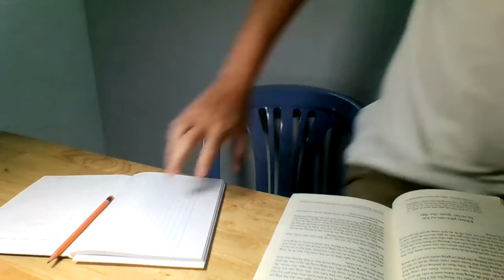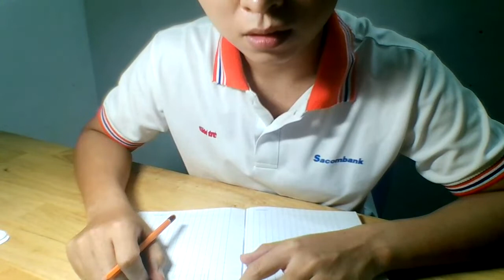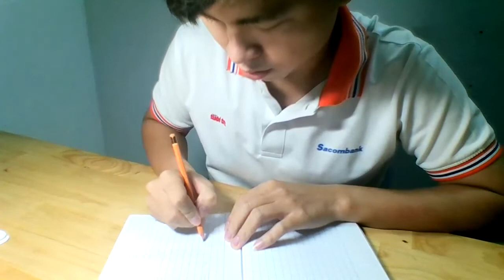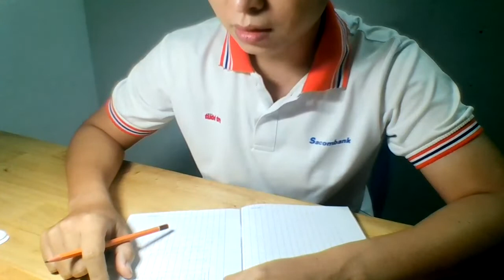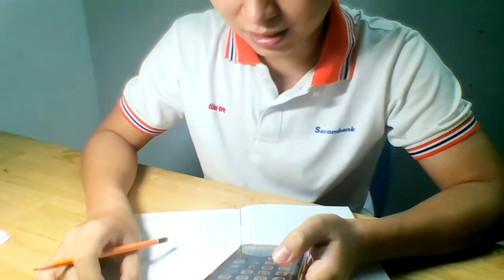Bị Gọi điện lừa đảo nói Bộ Công An phạt vi phạm giao thông Gọi điện thoại lừa đảo mới nhất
Giả mạo bộ công an nói phạt vi phạm giao thông,  anh em nghe để đề phòng nhé! hiện giờ mấy đường dây này gọi điện thoại lừa đảo qua điện thoại này rất nhiều anh em cảnh giác.